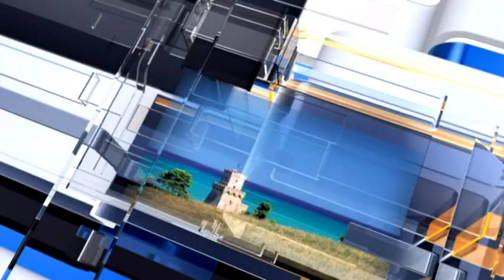Meteo6 Previsioni del tempo per sabato 25 febbraio 2017